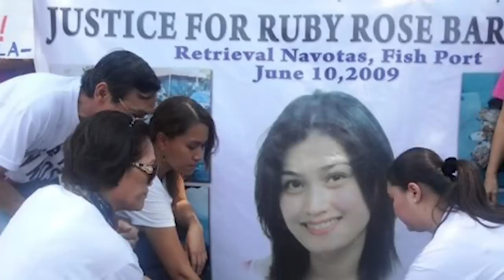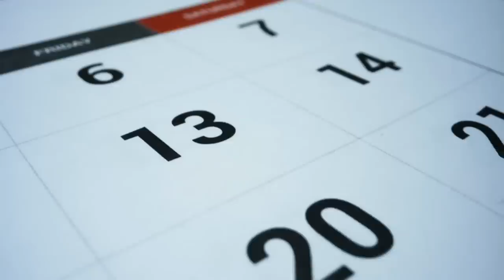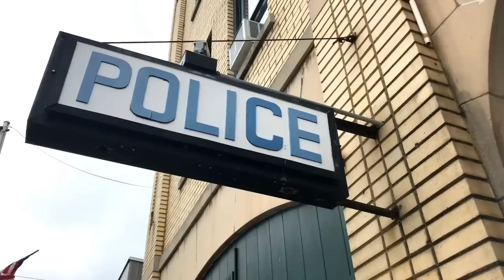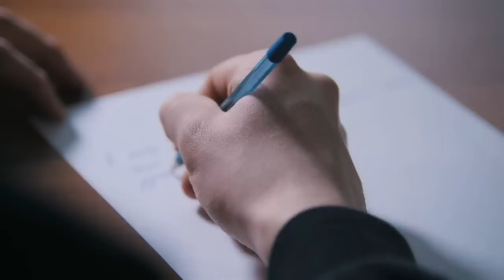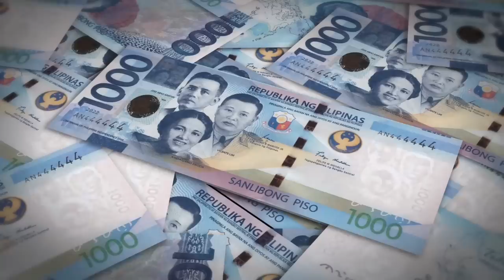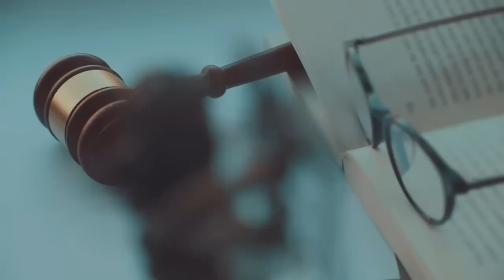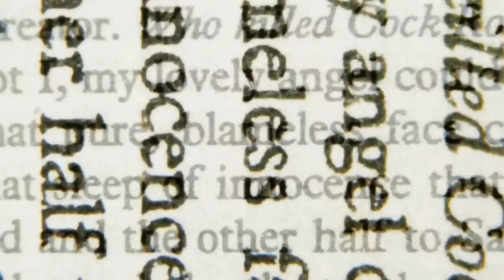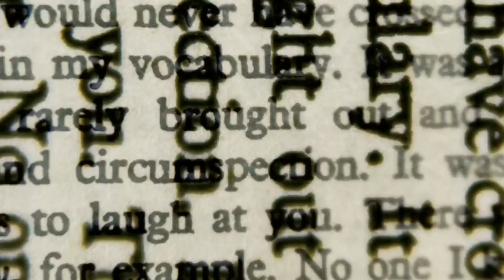Kapatid ng ARTISTA nakita sa LOOB ng DRUM sa NAVOTAS. Ang MASTERMIND ay ang kaniyang....